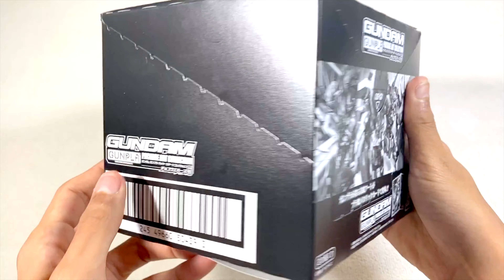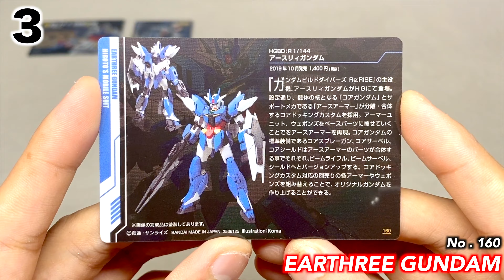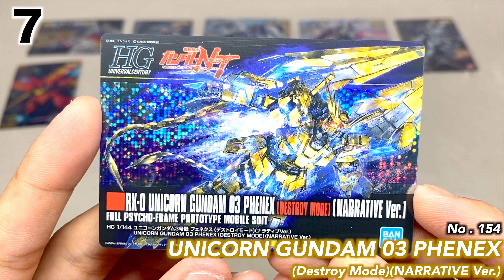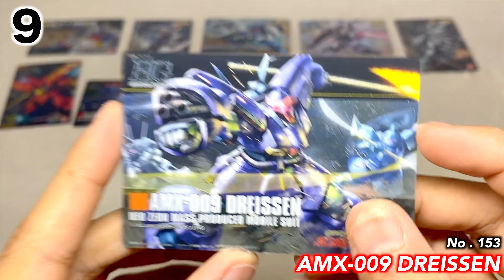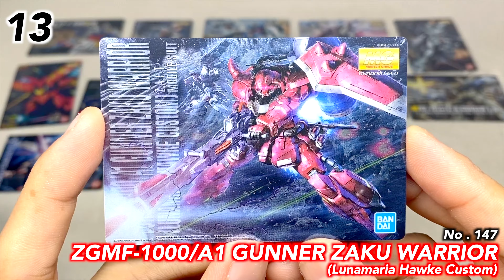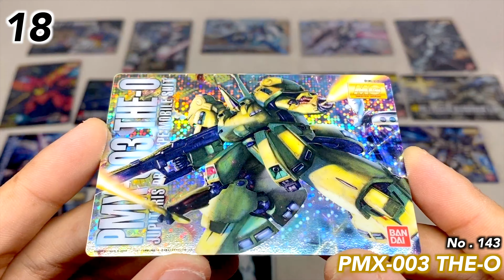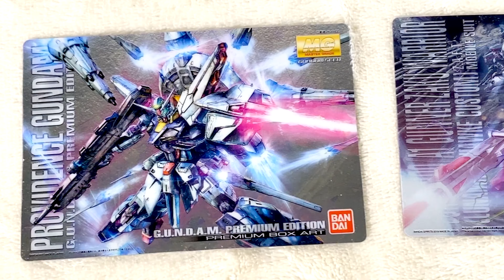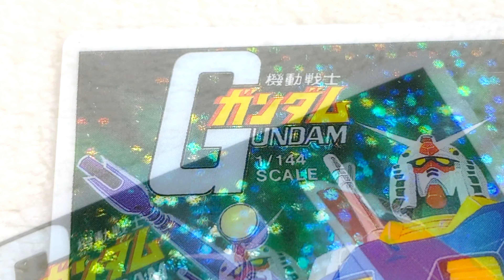GUNDUM Plastic Model Package Wafers Cards 5 ! BANDAI Candy ガンプラ パッケージ アート コレクション チョコ ウエハース 5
Secret is out again! Glad to hear it!
Which series is your favorite?
I love MOBILE SUIT GUNDAM The 08th MS Team!

2020年6月29日发布。

秘密又出来了! 很高兴听到这个消息！
你最喜欢哪个系列？
我喜欢《机动战士GUNDAM》第08届MS小组!

I'm Japanese.
I want to let people know about Japanese toys and culture, so I post every day!
I'm also taking requests, so if you have any suggestions, please comment!

谢谢你看了这个视频。
我是日本人。
我想让大家了解日本的玩具和文化，所以我每天都会发帖!
我也在接受大家的要求，如果大家有什么建议的话，请评论一下!